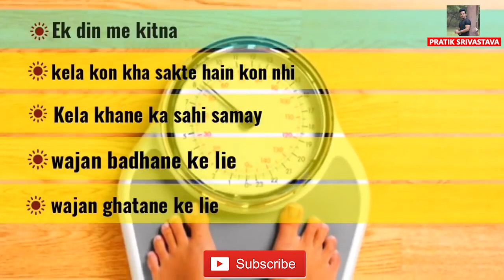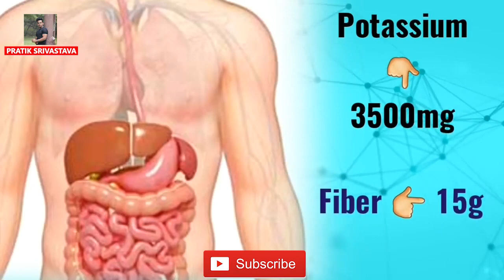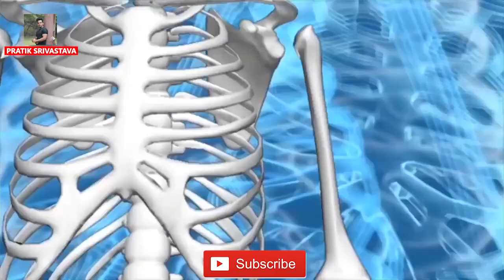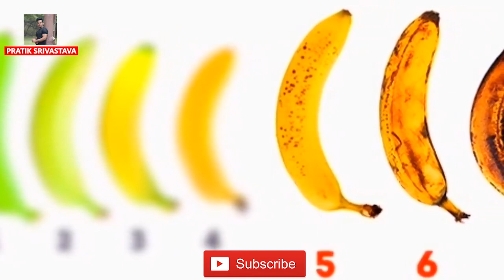केला खाने का सही समय 🍌 | केला कब,कैसे और कितना खाए | Banana Benefits | Pratik Srivatava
केला खाने का सही समय 🍌 | केला कब,कैसे और कितना खाए | Banana Benefits | Pratik Srivastava